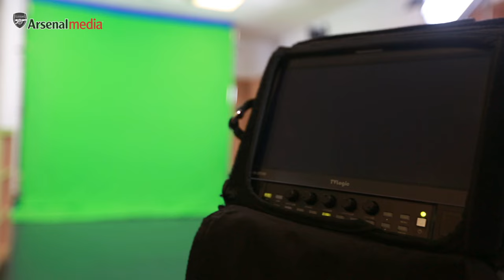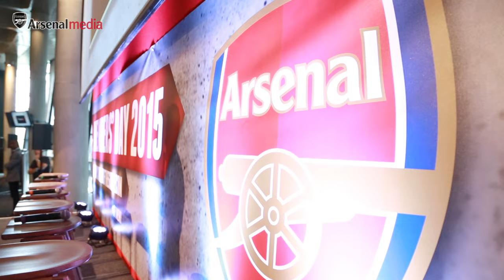Behind the scenes at Arsenal's Members' Day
Go behind the scenes at Emirates Stadium for Arsenal's Members' Day. See the players entertain the crowd at open training, answer questions from fans and join in the fun around the ground.